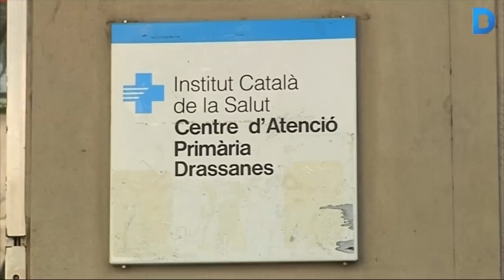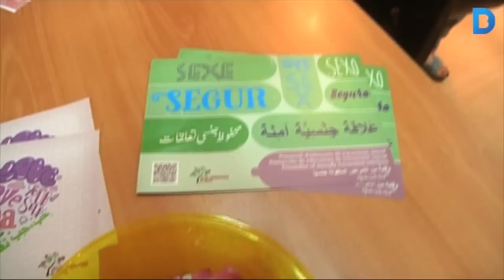Entitats del Raval s'uneixen per prevenir les infeccions de transmissió sexual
Entitats publiques i privades del Raval han sumat esforços per ampliar els punts on fins ara es faciliten, gratuïtament, material i informació per prevenir les infeccions de transmissió sexual. Més informació